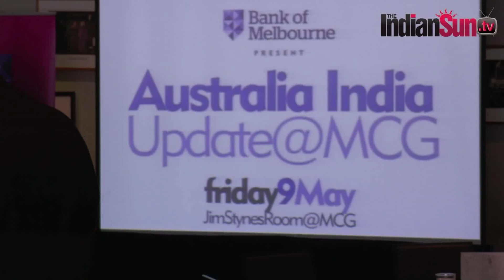IEC hosts Australia-India networking event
The Indian Executive Club event "Australia-India Update" was held at the Melbourne Cricket Ground. This was the first networking function of IEC for 2014 and was done with the support of sponsor Bank of Melbourne. Guest speakers included Hans Kunnen (Senior Economist - Bank of Melbourne), Professor Amitabh Mattoo(Inaugural Director - Australia India Institute) and Mr. Jason Mifsud (Head of Diversity for AFL). Mr Vinay Sharma announced that the IEC Awards for the year 2014 will be held on 8 November.